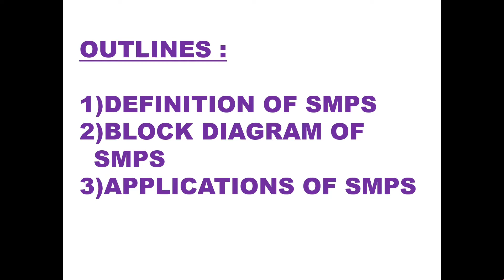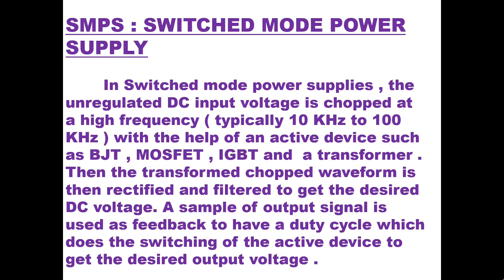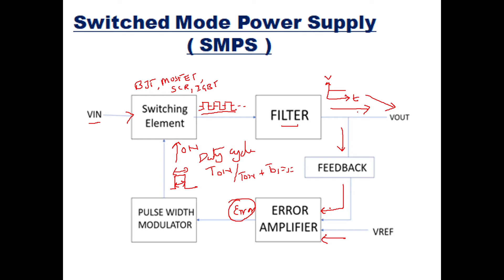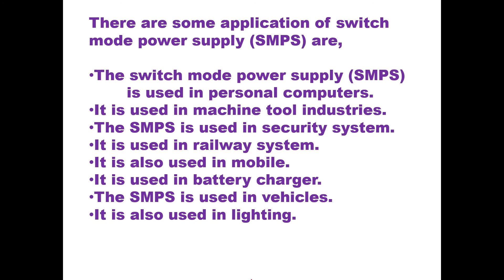SMPS | ANALOG ELECTRONIC CIRCUITS | PART 7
SUGGEST THE NEXT TOPIC IN THE COMMENTS BELOW

analog electronic circuits
part 7
fully explained smps
smps fully explained
full explanation of smps
smps full explanation
switch mode power supply